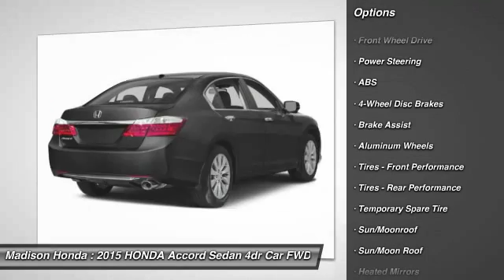2015 HONDA Accord Sedan Madison NJ 37441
2015 HONDA Accord Sedan EX-L

Madison Honda
280 Main Street

Looking for the right 4dr Car? Today could be your lucky day. With 50 miles, this Crystal Black Pearl, 2015 HONDA Accord Sedan equipped with Automatic transmission could be yours. Request more information and set up a test drive right away.